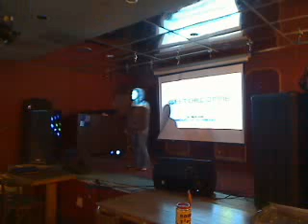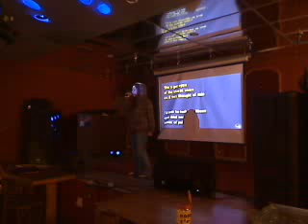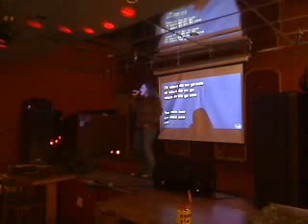Amy - "Sweet Child Of Mine" #2